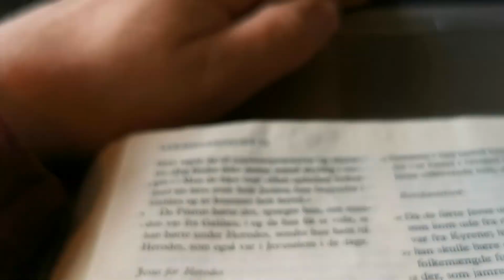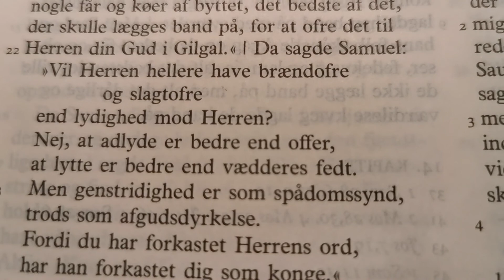Dag 4: Fra alfa til omega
Jeg er ved at ramme muren... men får hjælp fra min ven: Youtube